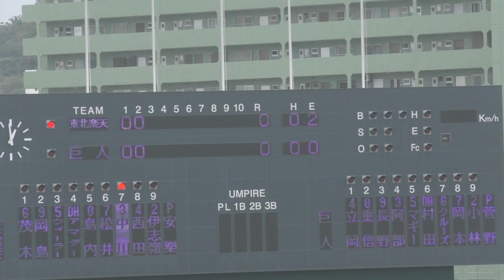【プロ野球】楽天 安楽 対巨人打線（阿部・マギー・村田・クルーズ・岡本）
東北楽天ゴールデンイーグルスと読売ジャイアンツの練習試合のワンシーン。
ーーー
2月はプロ野球沖縄キャンプを中心にお送りするかもしれません。

2013年10月21日、

iPad3rd、iPadmini、
Canon iVIS miniなど。
★編集は　iMovie（iOS）。